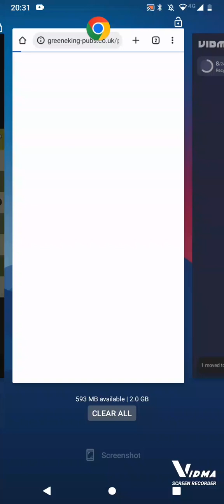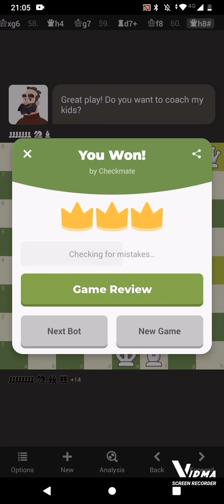a newbie playing Chess and hating Marvin (vs Ai)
a new type of vid but I liked it